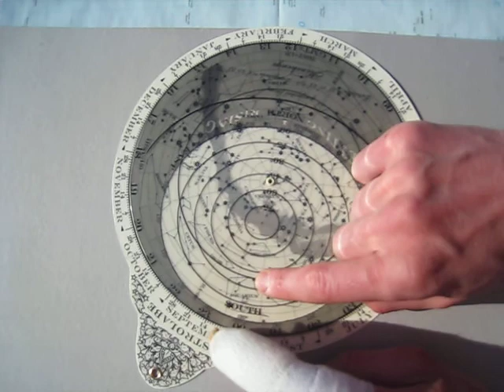finding your zodiac constellation using an astrolabe.avi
using an astrolabe it is possible to predict where and when any constellation or star will be in the sky
this vid shows you how to do it for a zodiac constellation